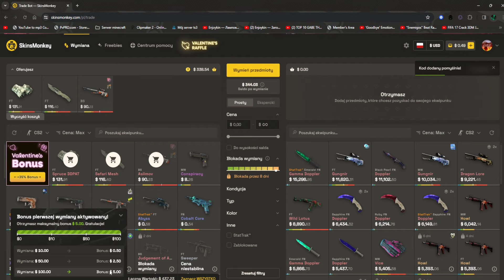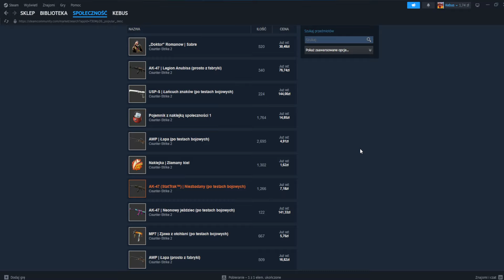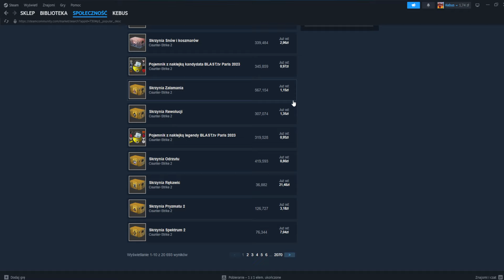CZY CS2 MOŻE UMRZEĆ?